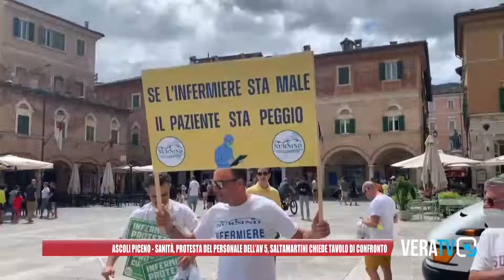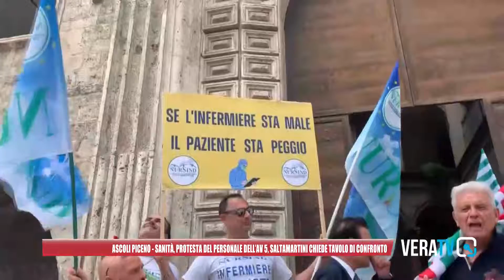Ascoli Piceno - Sanità, protesta del personale AV5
Filippo Saltamartini chiede un tavolo di confronto